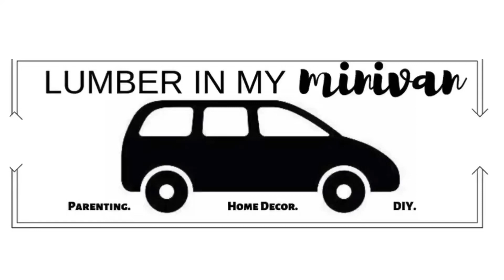Aubrey’s acro/jazz solo 2023 season